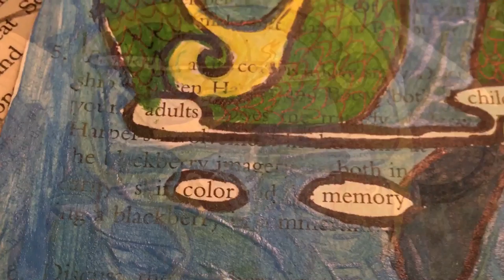Evolvement by Juan Cardenas.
Evolvement by Juan Cardenas, humument read April 1st